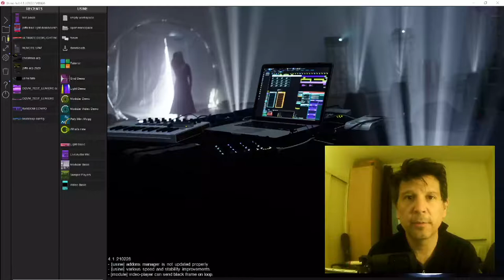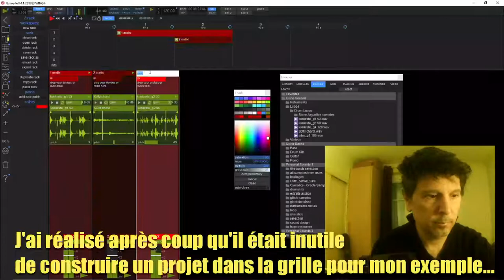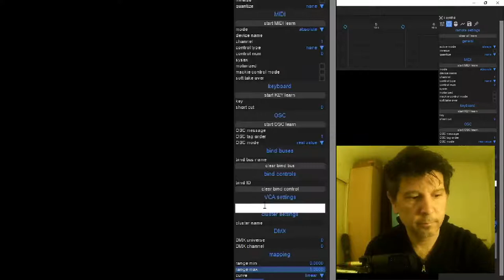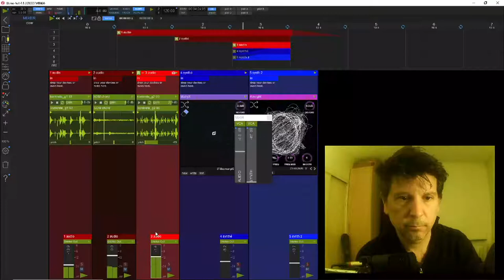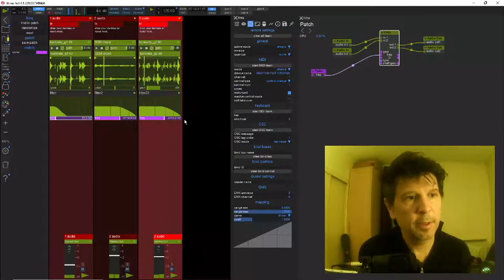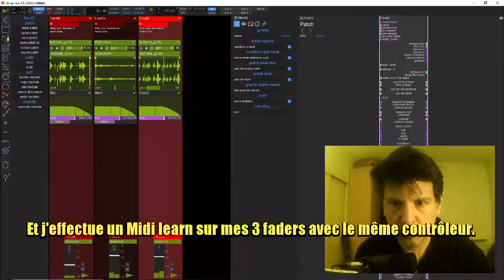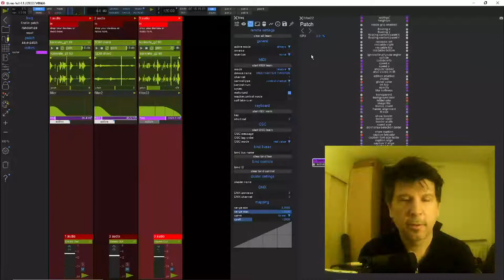Utilises des vca et des contrôles midis relatifs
Voici un double tuto rapide sur deux modes de contrôle extrêmement efficace pour gérer le volume et les paramètres d'un grand nombre d’éléments. A découvrir sans tarder si vous souhaiter doper votre workflow !!!